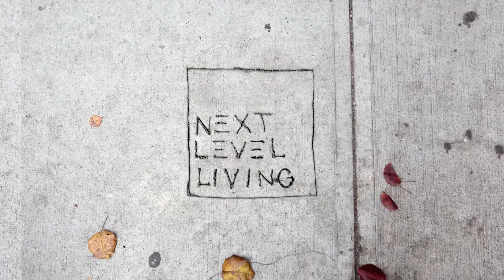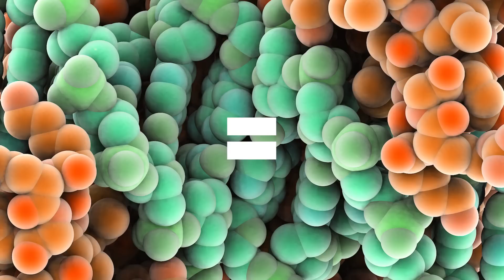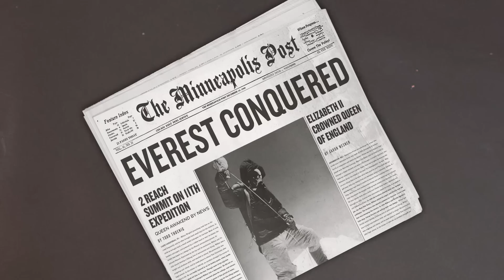Why Do We Need Sleep? | Next Level Living Ep. 1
The HuffPost Originals series "Next Level Living" premieres with an episode on the science of sleep. Experts explain why we need sleep and what exactly happens to our bodies when we don't get enough.